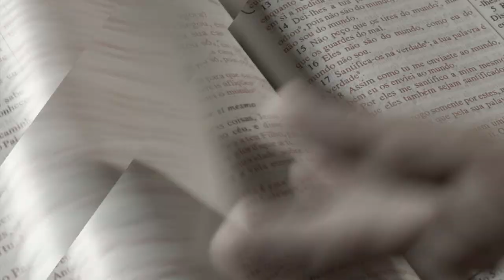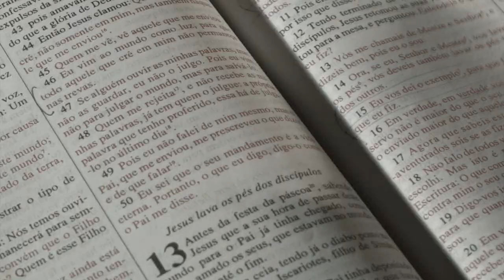Bebida, Pecado e Chamado - Pergunte ao Pastor 09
Perguntas de hoje

"O cristão pode beber bebida alcoólica?"

"O que é o pecado contra o Espírito Santo"

"Como identificar e discernir um chamo?"

Você tem alguma dúvida bíblica ou curiosidade? Pergunte ao pastor e teremos o prazer de responde-la. Que Deus abençoe a sua vida!